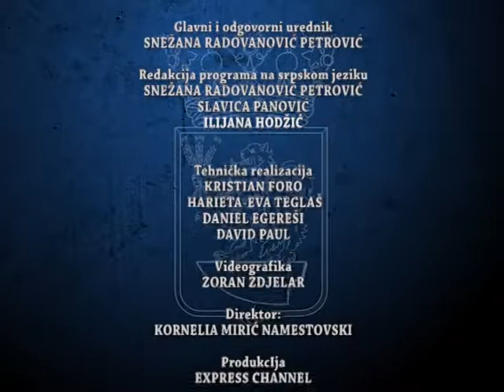Dnevnik 04 03 2021